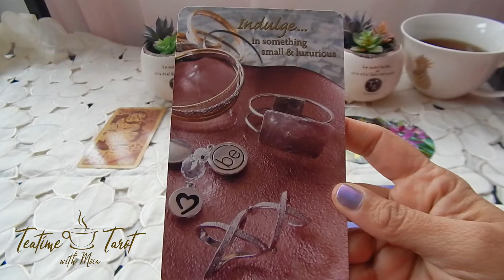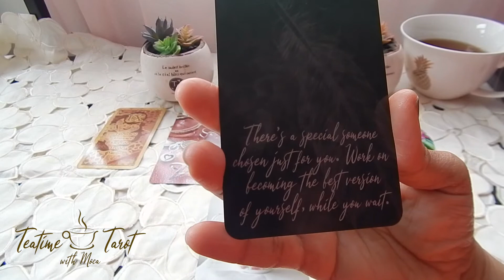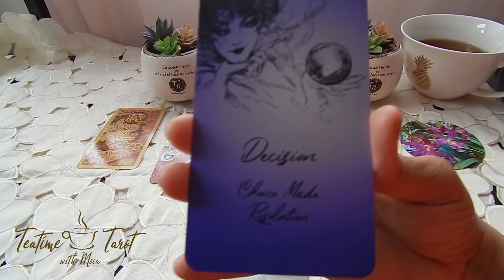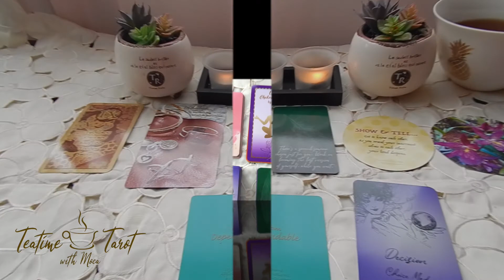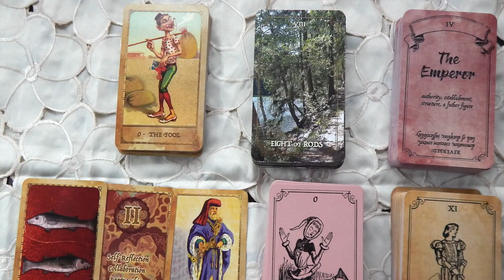Teatime Tarot ☯️✨ General Energy Reading (Timeless)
*** Please watch at 1080p HD for best quality***
Welcome to another Teatime Tarot reading! I hope the messages from one... or all the cards resonate with you! Divine Love & Light! ~ Moca

✹ Moca's World Merch is now available! Choose from an assortment of Apparel, Homeware, Accessories, and Inspirational & Affirmation Card Decks. I would love your support! I will be adding new products from time to time, so please check the Merch Site periodically.